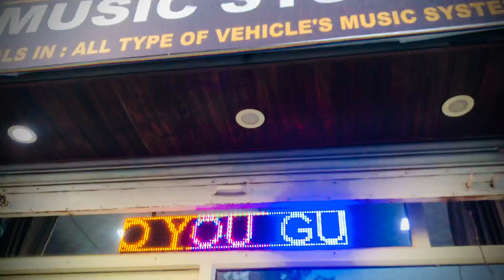Jeep 🔥modify pioneer subwoofer 🔊 🔊mono amp (Guru 9815430207)